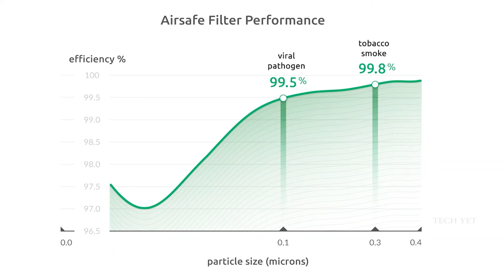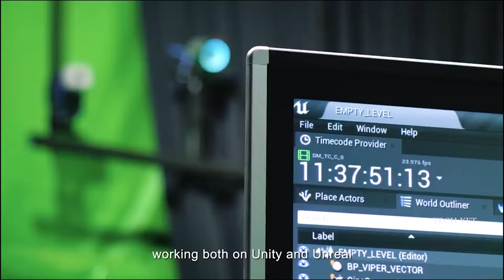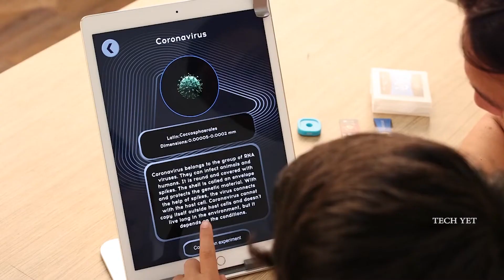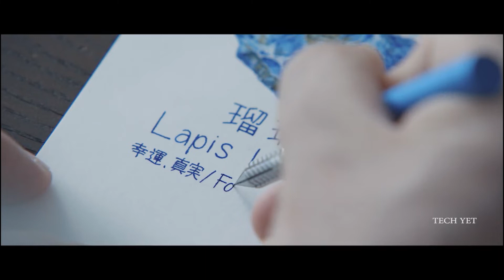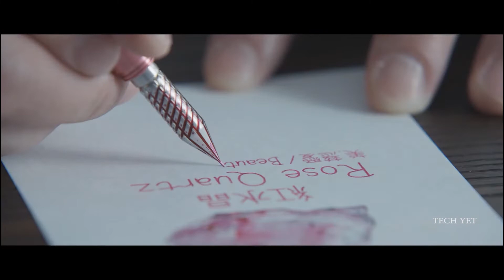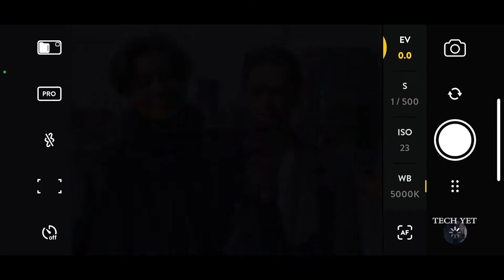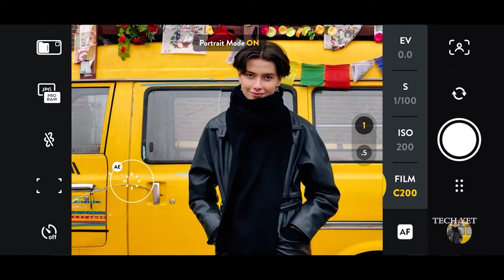7 MIND BLOWING GADGETS AND INVENTIONS YOU CAN BUY ▶4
7 MIND BLOWING GADGETS AND INVENTIONS YOU CAN BUY ▶4

MIND BLOWING GADGETS AND INVENTIONS 2021 Links-